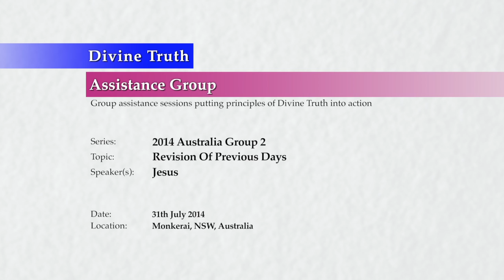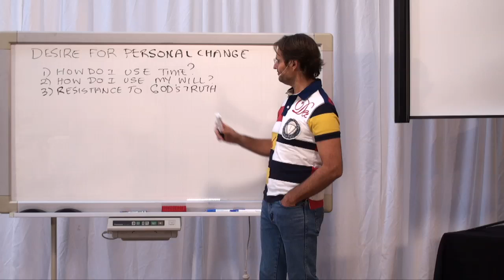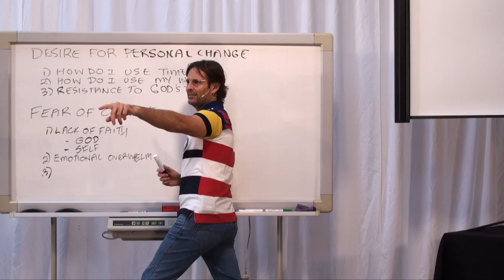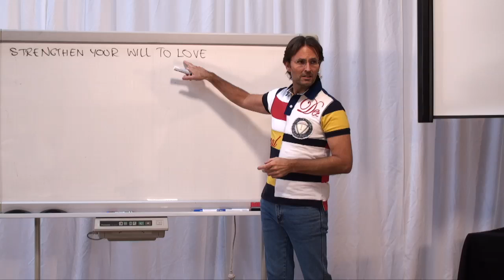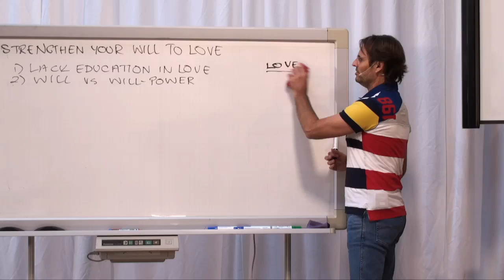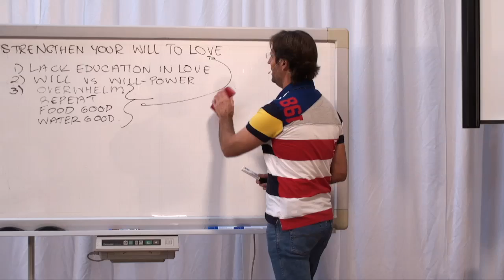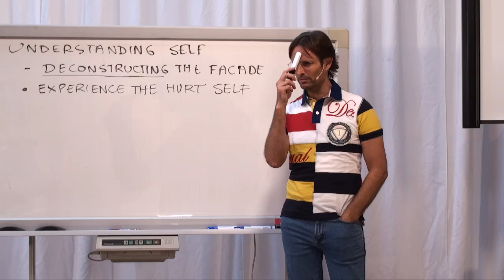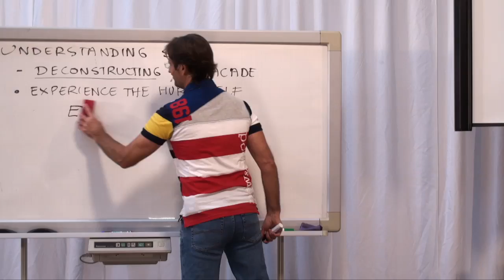20140731 Revision Of Previous Days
Presented on 31st July 2014 in Monkerai, New South Wales, Australia.
Jesus revises the main points from the beginning of the Assistance Group until the current day.